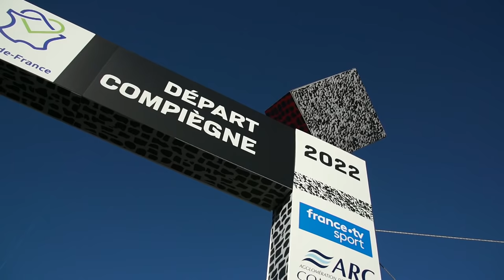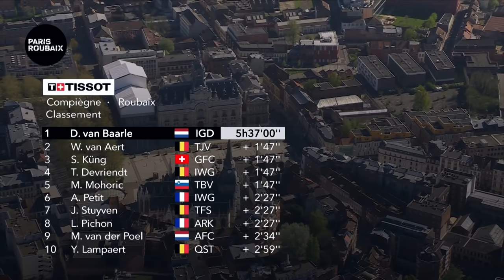Fantastic Day Of Racing In Hell! | Paris Roubaix 2022 Men's Highlights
Welcome to hell. That’s the message that greets the riders when they line up for the start of this epic one-day race and it couldn’t be any more appropriate. 30 sectors of bone-rattling cobblestones to navigate over the course of 250km, Paris-Roubaix truly is ‘A Sunday in Hell’. Who will win this legendary race this year?